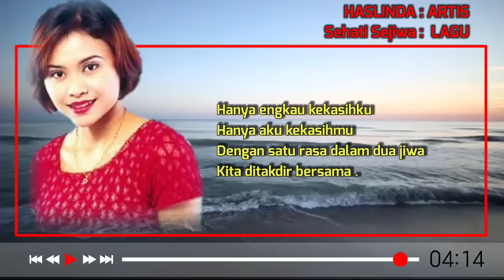HASLINDA - Sehati Sejiwa (HQ AUDIO) LIRIK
Lirik Lagu Sehati Sejiwa – Haslinda

( 1 )
Kita memang dijodohkan bersama
Sehati serta sejiwa
Walau esok atau akhir nanti
Kita telah ditakdirkan bersama-sama

Wahai kekasih bersabarlah menempuhi dugaan
Kita sedaya telah berusaha untuk berdua
Tapi selagi ada jurang terpisah
Impian kan musnah kita masih ada cara untuk
Leraikannya

Kita jatuh cinta bukan kerna paras rupa
Atau harta benda yang diidami manusia
Seharusnya kita bersyukur kepada tuhan
Kita mengecapi bahagia selagi hayat ada

( 2 )
Hanya engkau kekasihku hanya aku kekasihmu
Dengan satu rasa dalam dua jiwa
Kita ditakdir bersama…

( ulang 1 & 2 )